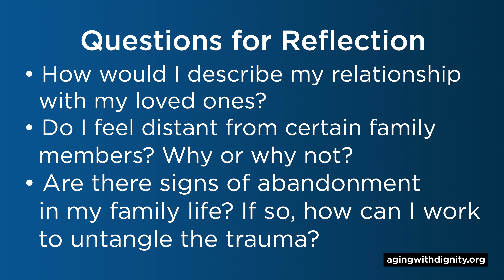Unpacking Abandonment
In this week’s episode, counselor Margaret McGahon dives into the topic of abandonment.  Whether or not you or a loved one has experienced a form of abandonment, this episode holds invaluable advice.  McGahon points to various reasons why people abandon their loved ones, "People leave because they do not feel able, or that deep down they do not feel lovable and think unconsciously that they do not have love to give."  Struggles with abandonment can carry over into adults with their elderly parents.

McGahon's encourages us not to give up on the process of working through difficult conversations with loved ones who have been absent in your life.  She says, "This is part of being human; we're all injured, and as a result of that we are all trying to untangle our burdens or traumas. Don't give up on them."